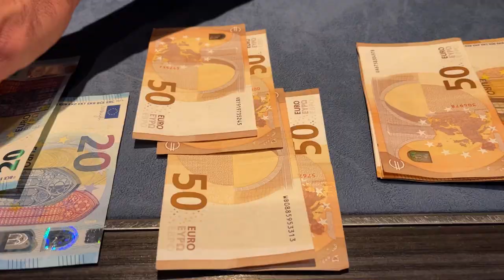RAMPAGE Goes ALL IN & I Have ACES?! *Casino Barcelona | Poker Vlog #205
0:00 Intro
1:08 Poker Hands
14:09 Outro